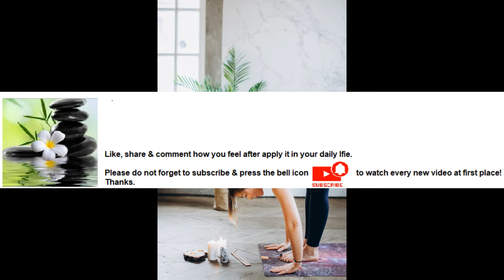Meditation sharpens the mind by gaining focus and expands through relaxation Series Part 80